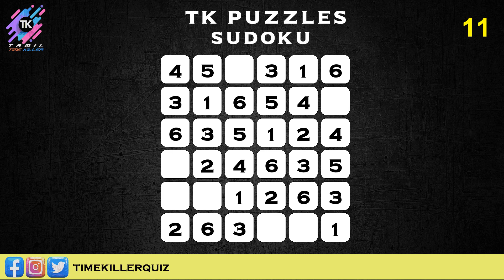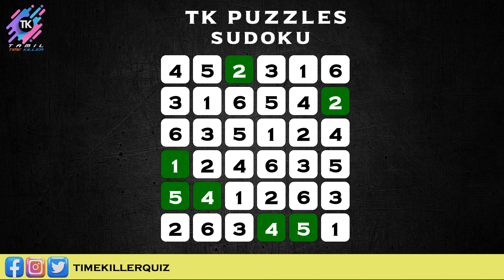TK QUIZ Sudoku | 20-Sep-23 | Challenge Your Mind with TK Puzzles - Word Puzzle Fun! | TKQUIZ